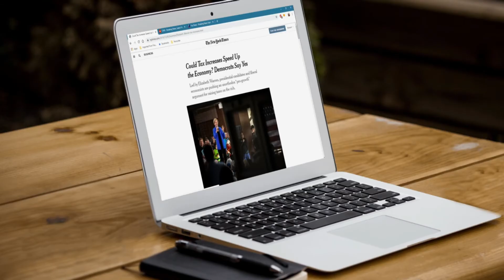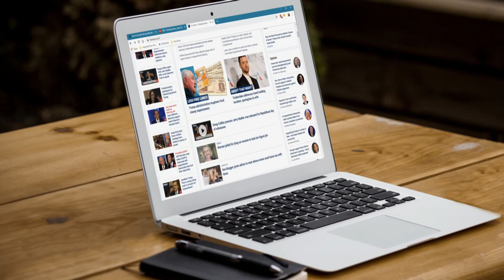FURKAN PALALI VS IBRAHIM CELIKKOL